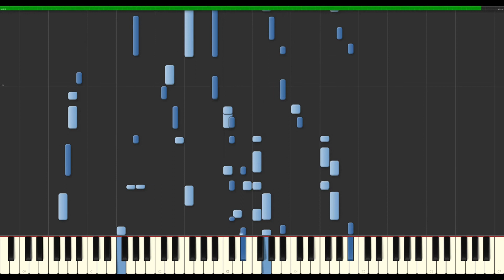Armstrong, Lil Hardin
Learn to play New World.